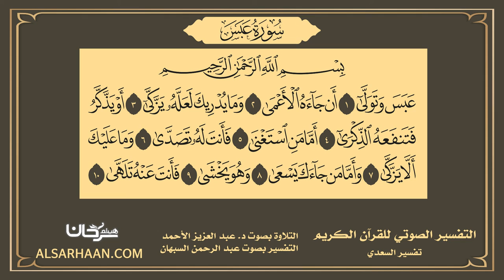80 التفسير الصوتي للقرآن الكريم سورة عبس